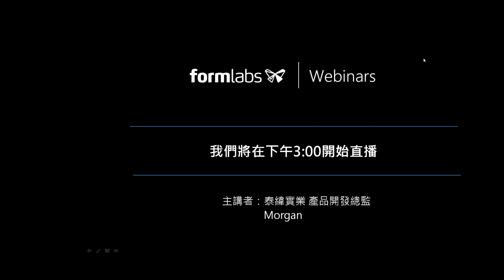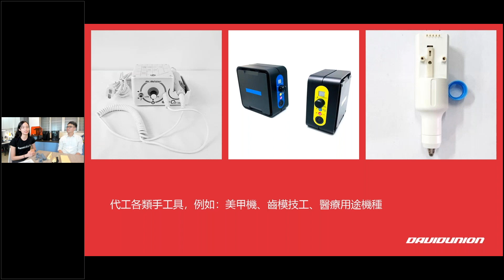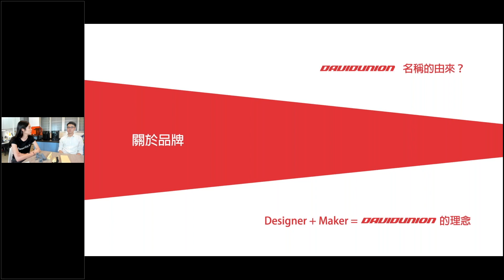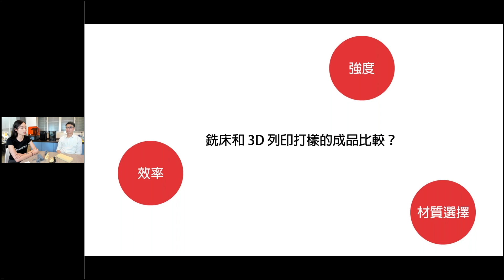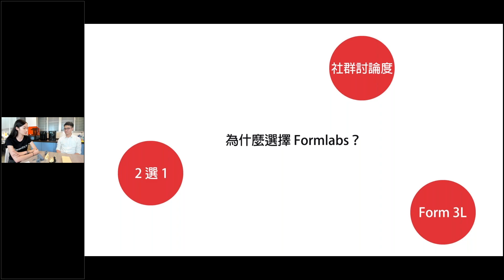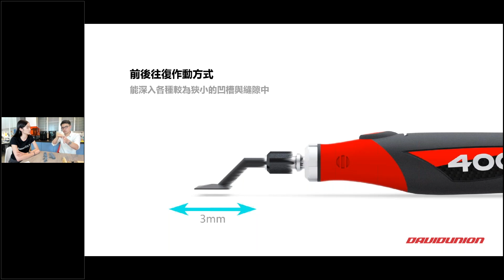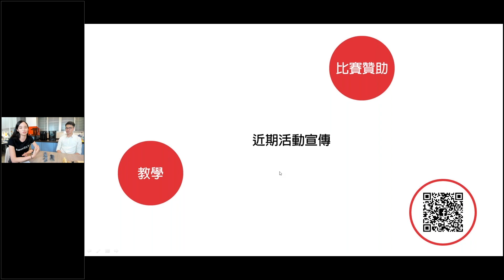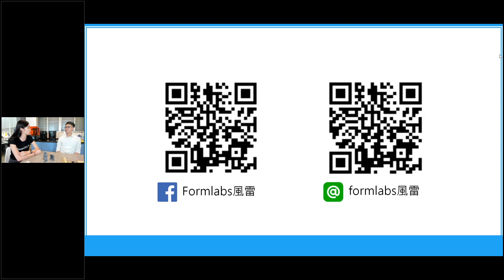風雷學院線上直播10：「自造者時代」—3D列印於數位製造的應用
「Made in Taiwan🇹🇼」一直以來是台灣非常自豪的一塊
製造業一自50年代起便為台灣非常重視與仰賴的產業
到了2020年的今日，「數位製造」儼然成為一項嶄新的趨勢。
這次我們隆重邀請到「泰緯實業」產品開發總監Morgan來到現場✨✨
泰緯不僅協助許多國內外廠商製作與設計優良的產品
現在更研發了一系列手工具產品—DAVIDUNION系列
標榜「Designer+Maker=DAVIDUNION」，為模型愛好者打造專屬功能❗️
歡迎搭配服用：第二堂課：公仔和他們的產地—Asmus Toys專訪